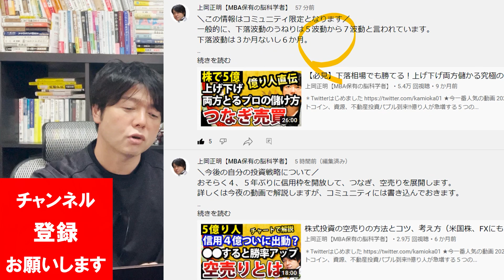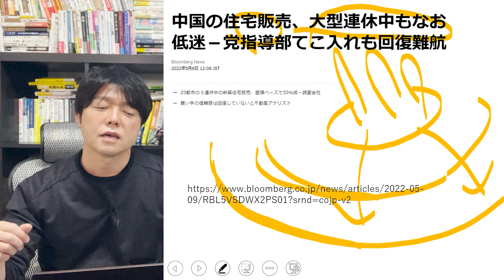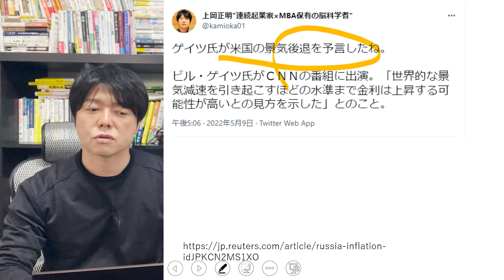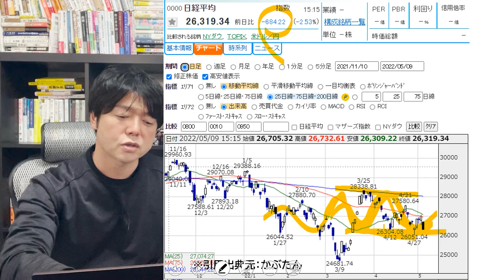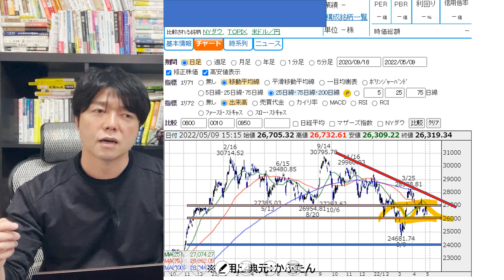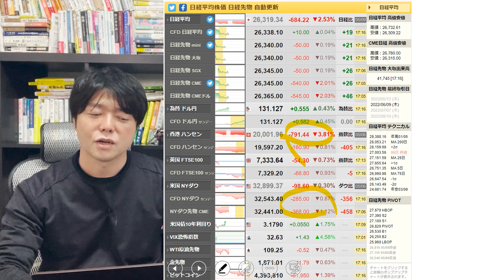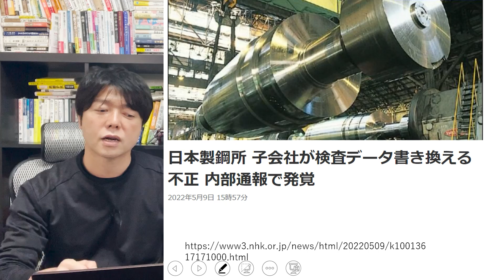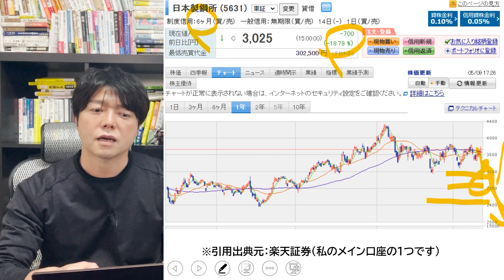日本株600円安、ビルゲイツの暴落予言は的中するのか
今一番見てほしい厳選動画５選

上岡みずから選択イチオシ動画

FIREを目指す人向け動画TOP５
１位：今一番人気の動画です！

２位：2021年株、ビットコイン、NISA、ETF、資源株、不動産投資バブル到来!!億り人が急増する５つの理由

３位：上岡があなたに一番見てほしい

投資スキルを磨く動画TOP５

番組お薦め関連動画６選

１．学び続けること
２．継続すること
３．失敗を恐れないこと
４．行動しながら改善すること
５．脳科学と心理学による「原理原則」に基づいた科学的アプローチをすること